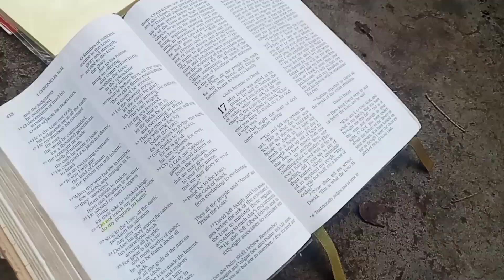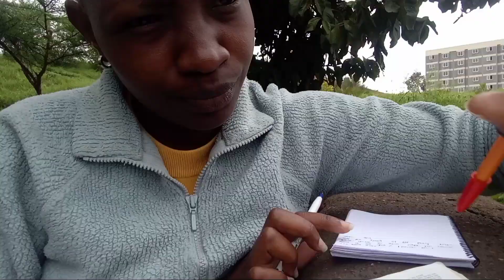Resetting for the new month // Bible Study // Journalling // Vlog